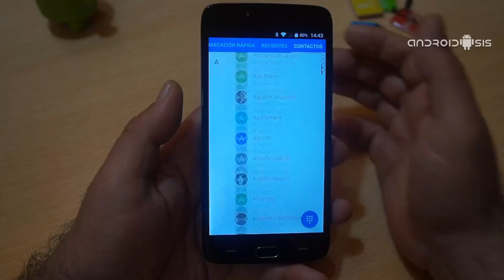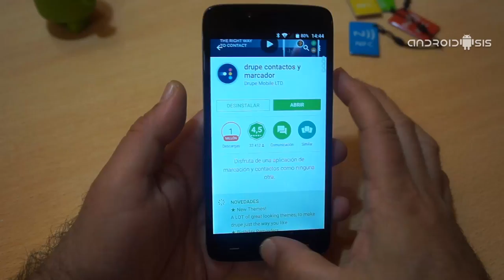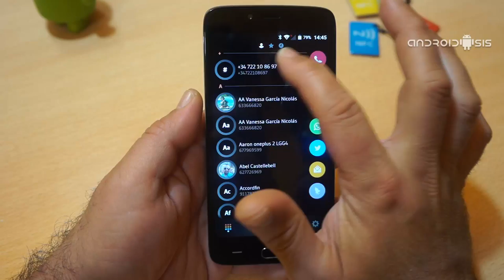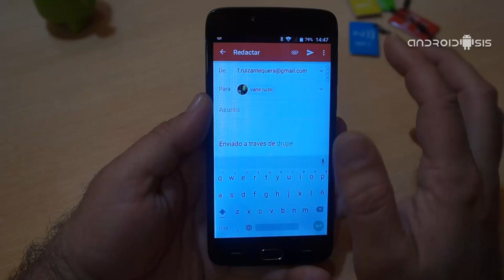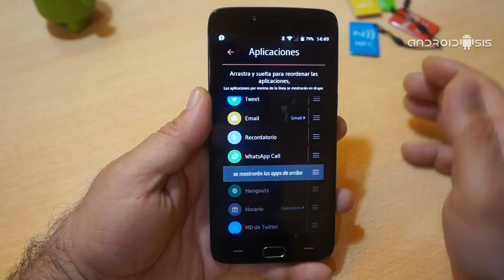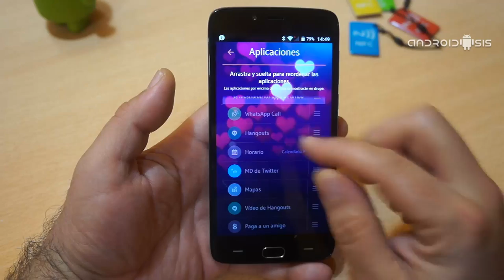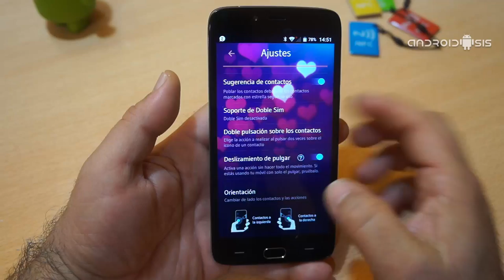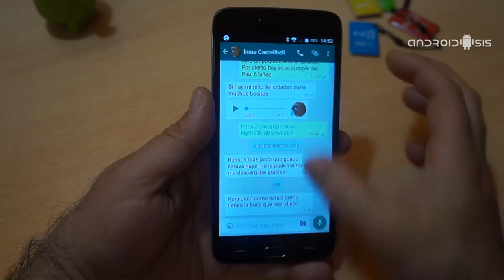Drupe, contactos y marcador, la mejor aplicación para gestionar todos tus contactos Android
Hoy os presentamos la Drupe o lo que es lo mismo una forma diferente de gestionar e interactuar con tus Contactos Android.